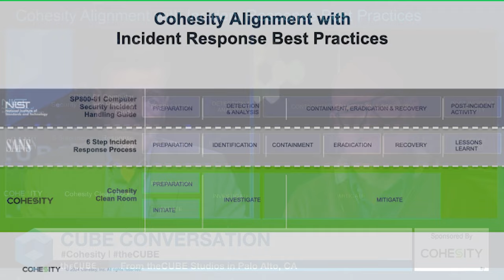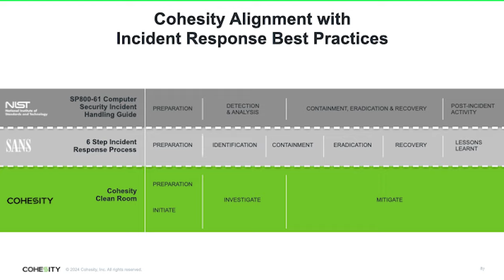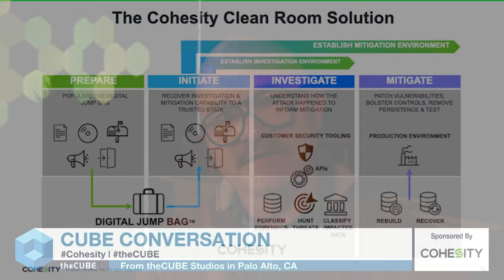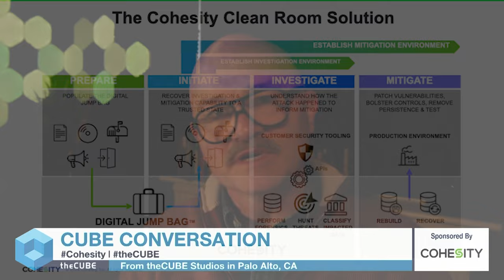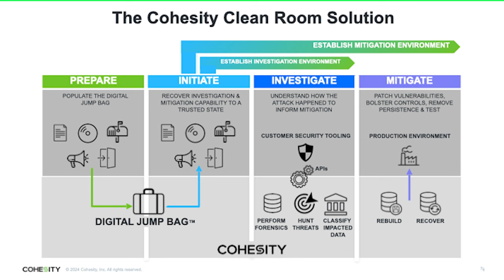James Blake, Cohesity | CUBE Conversation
James Blake, Global Head of Cyber Resiliency Strategy at Cohesity talks with Christophe Bertrand for this CUBE Conversation.